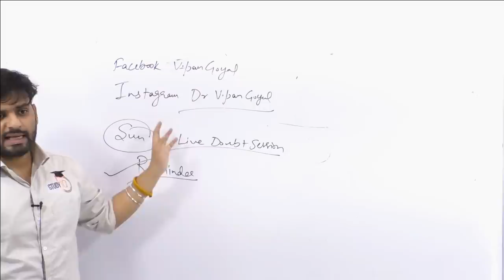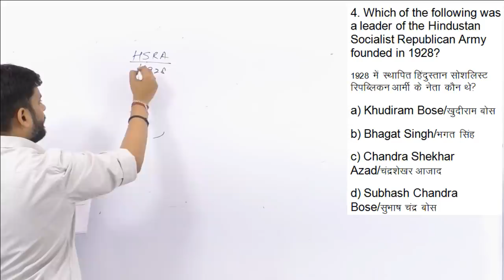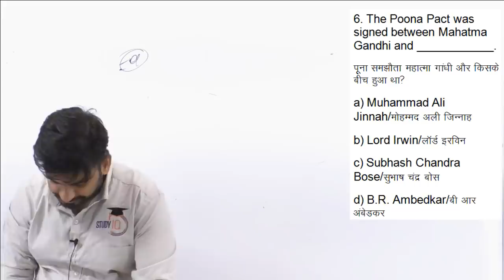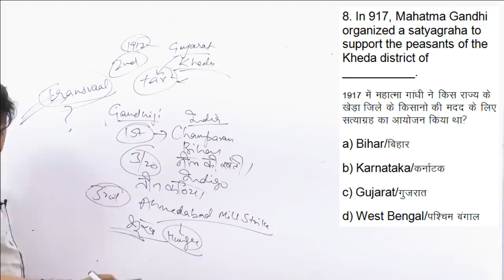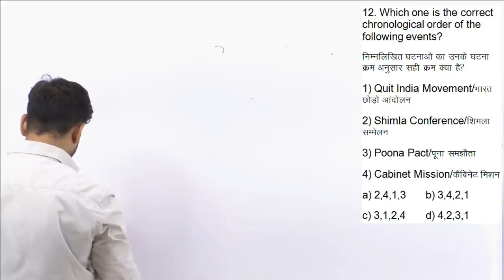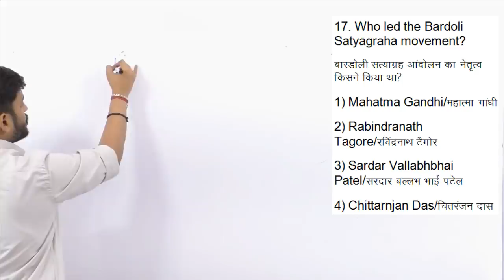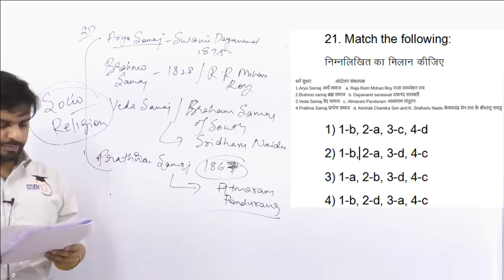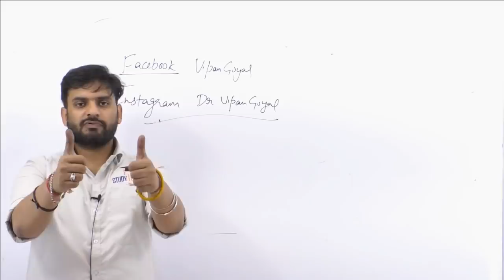Modern Indian History | Top 100 MCQ for UPSC State PCS SSC CGL Railways by Dr Vipan Goyal | Part 1